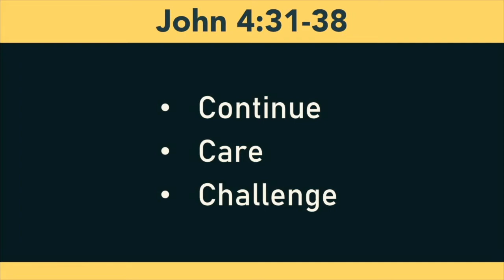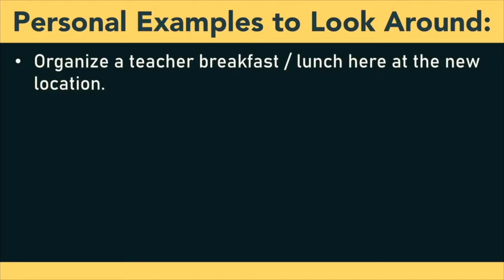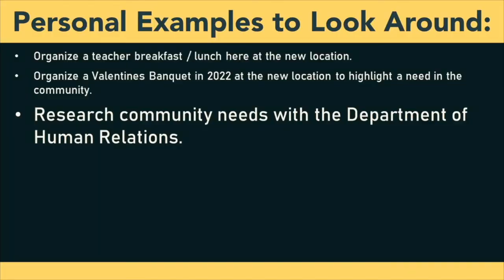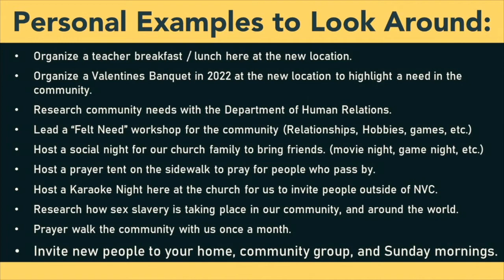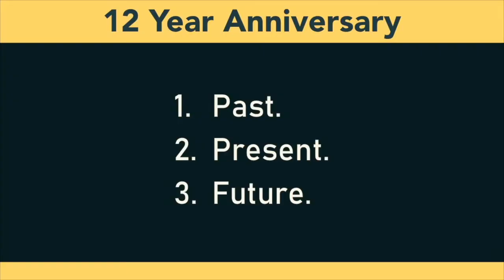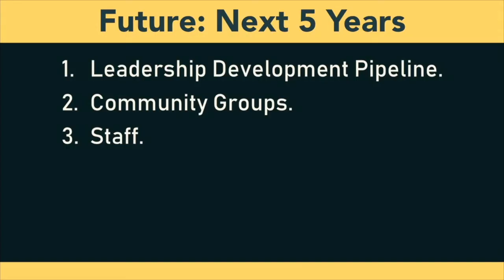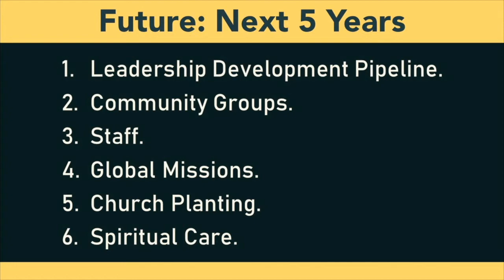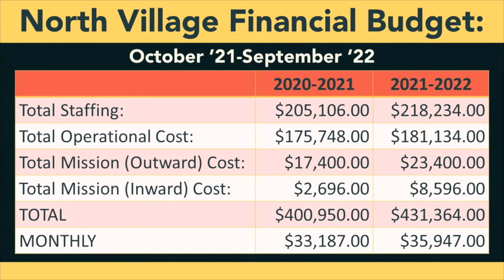John 4:31-38 - Connecting with the Community: Look Around! (September 12, 2021)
From scripture we learn how important it is for us to "look around" for those who have not yet encountered the life transforming power of Jesus Christ. Lead Pastor Michael Dennis shares where looking around might take our church in the next 20 years.

New to North Village Church?